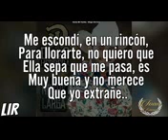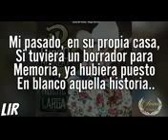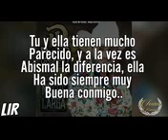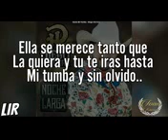Hasta Mi Tumba - Diego Herrera 2017